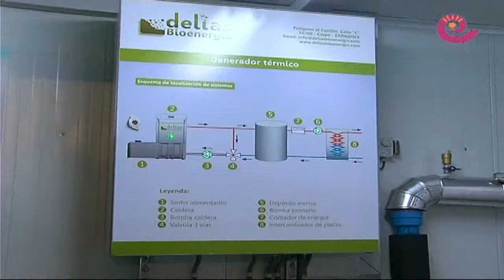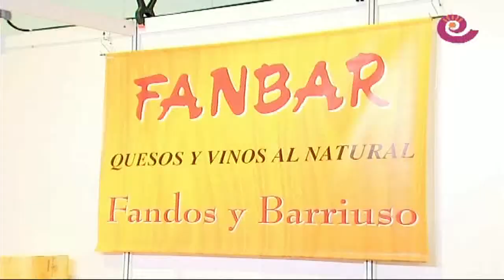La Comarca.tv - Expocaspe 2013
XXXIII edición de Expocaspe. Feria ganadera, industrial, comercial y agrícola del Bajo Aragón. De nuevo más de 30.000 visitantes durante el puente de todos los Santos. Estuvimos en todos sus pabellones y pudimos hablar con diversos expositores.